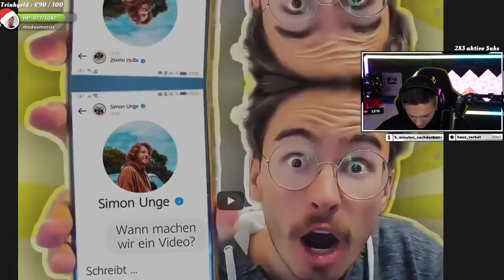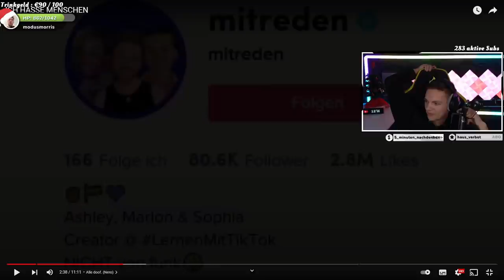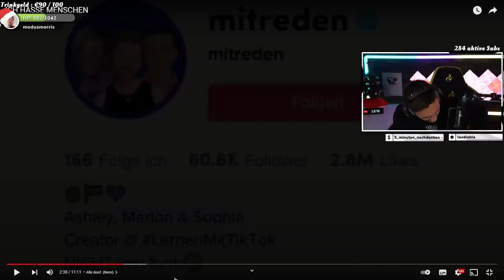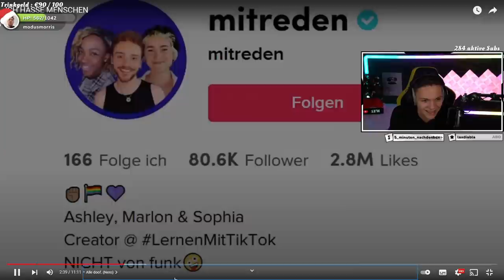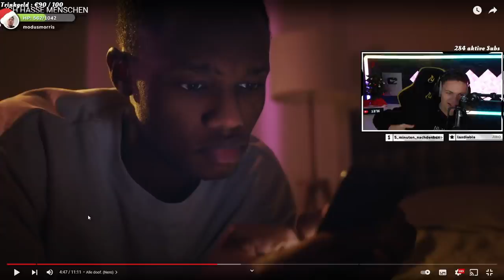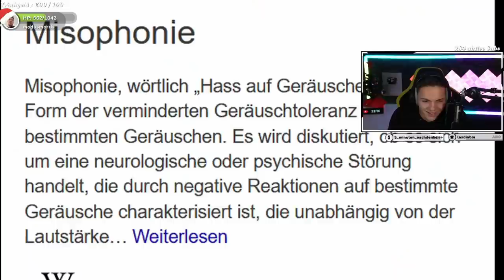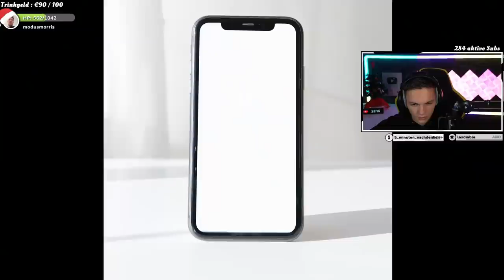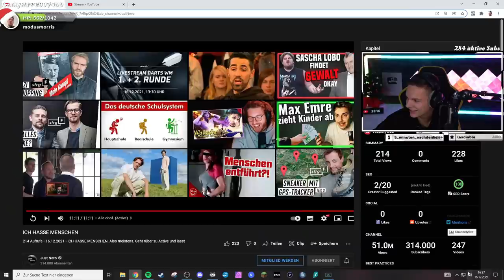JUST NERO HASST ALLE